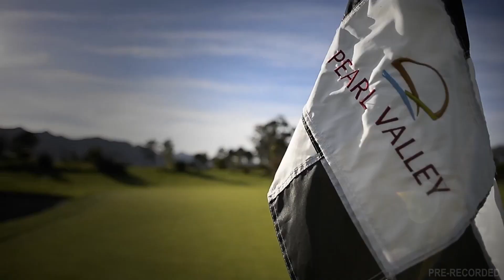GTV Preview Shows 20220313 Race 4